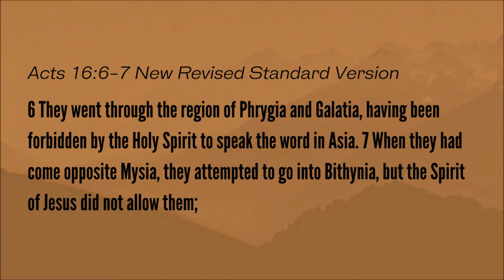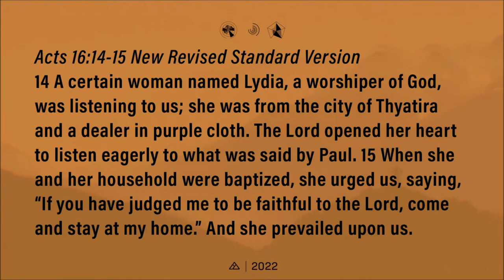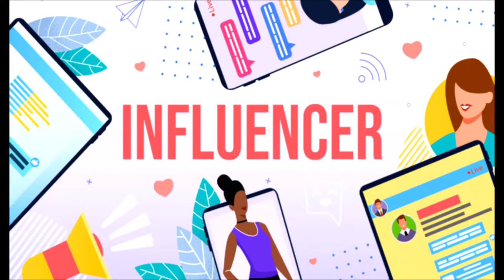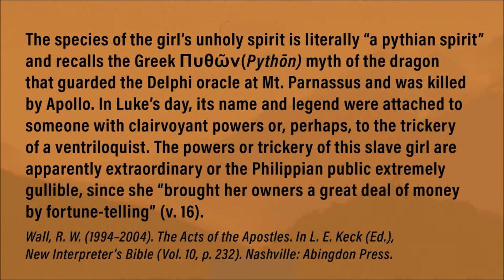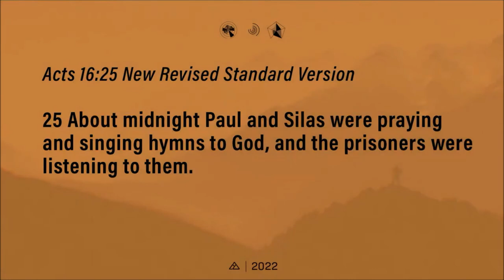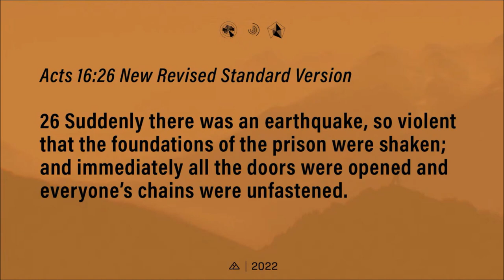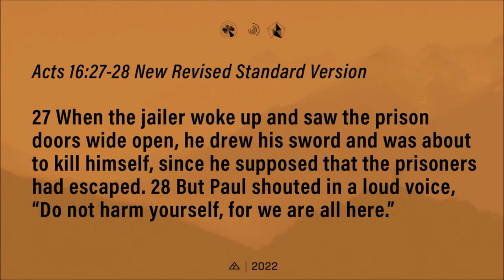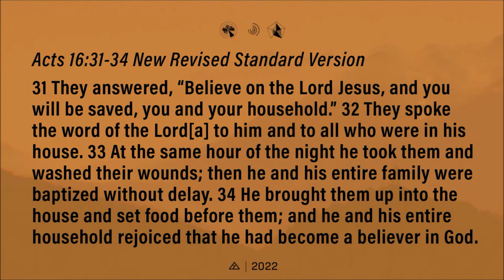Following The Holy Spirit | Brandon Naramore